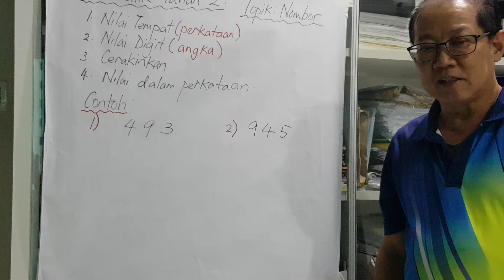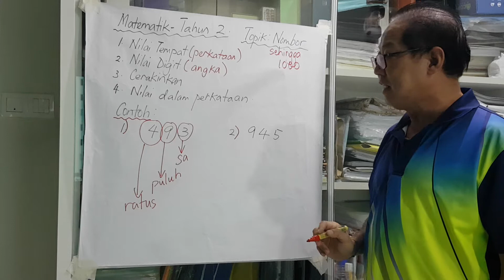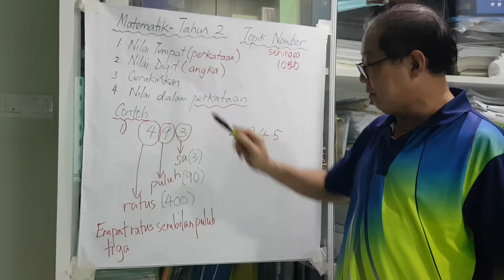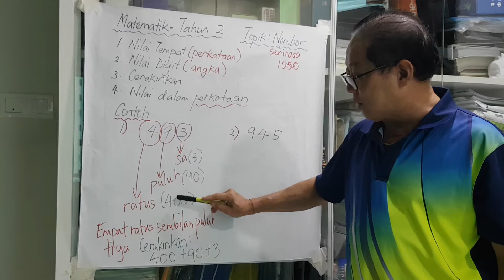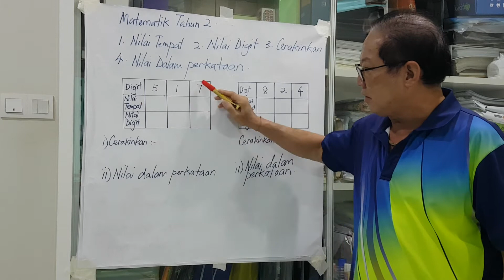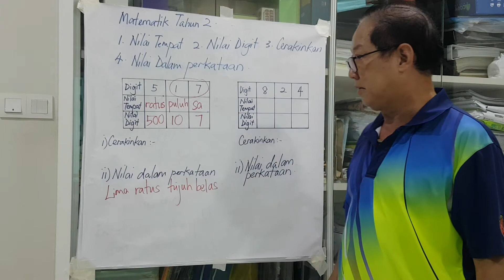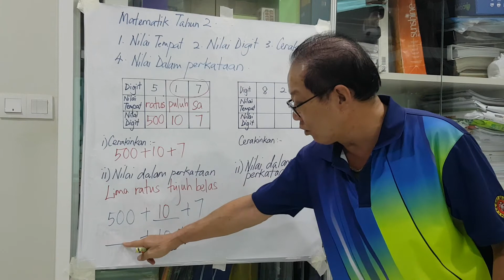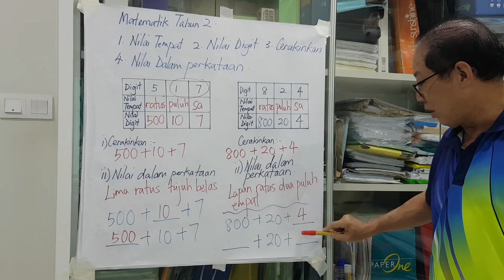20200125_Matematik_Nombor_Tahun 2